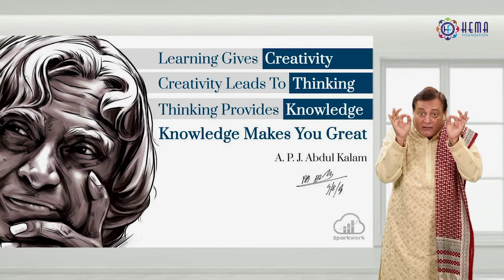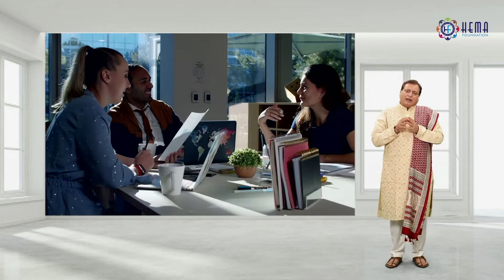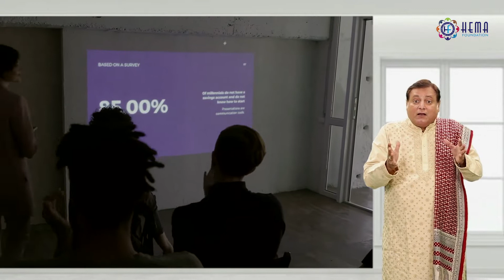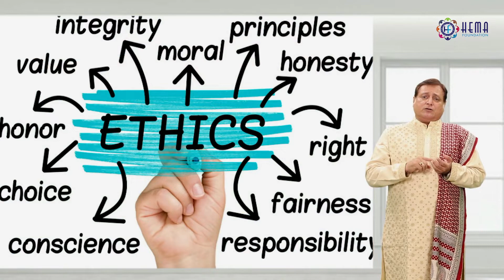Let Lesson Be The Mission (Love And Respect) By Manoj Joshi (English)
The video is based on  Love And Respect   Value   By Manoj  joshi  Presenting  Let Lesson Be The Mission  for this value.